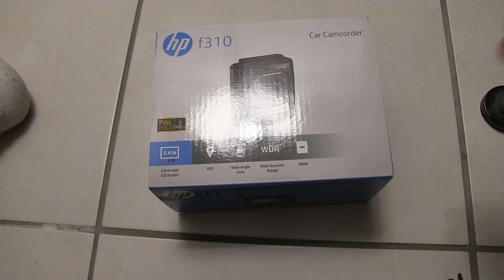🎞 Teaser - Caméra Embarquée HP F-310 [ FAIL ]